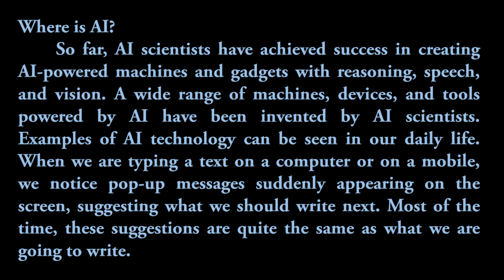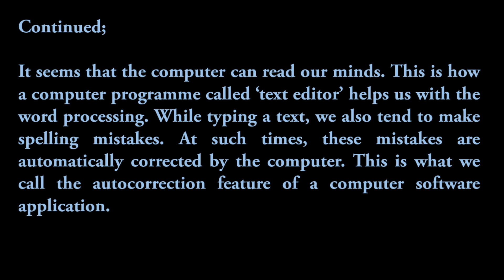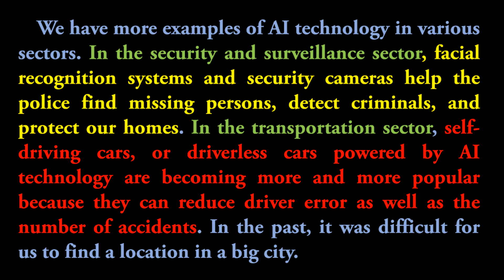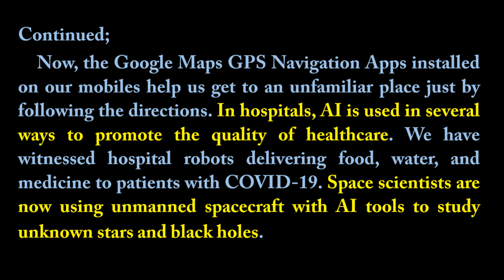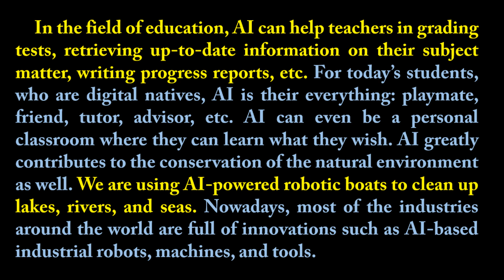Artificial Intelligence [ Part 2 ]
စနစ်သစ်သင်ရိုး အဂ်လိပ်စာ ဘာသာရပ်
 Grade 12 English
Unit 6 - Artificial Intelligence [ Part 2 ]
သင်ခန်းစာ ပို့ချချက်

(ယခု ဗီဒီယိုသည် အခြေခံပညာ ကျောင်းသားကျောင်းသူများအတွက် သင်ရိုးတစ်ခုလုံး အခမဲ့ လွယ်ကူစွာလေ့လာနိုင်ရန် ရည်ရွယ်၍ တင်ဆက်ခြင်းဖြစ်ပါသည်။)